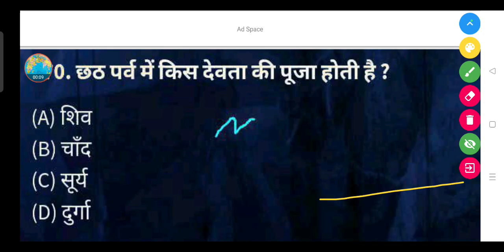छठ पर्व में किस देवता की पूजा होती है? - (A) शिव (B) चाँद (C) सूर्य (D) दुर्गा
छठ पर्व में किस देवता की पूजा होती है ?

(A) शिव

(B) चाँद

(D) दुर्गा